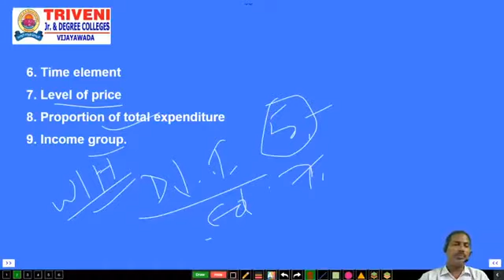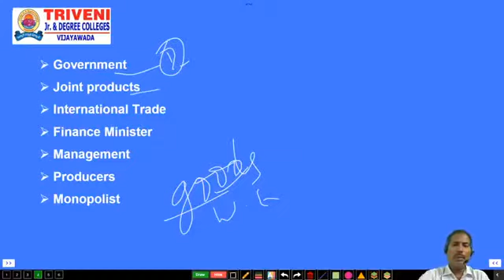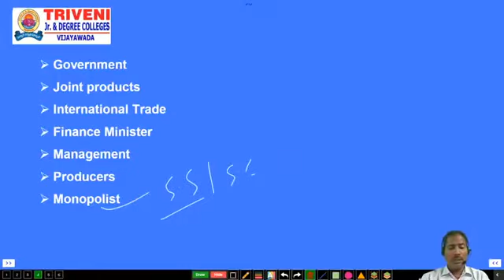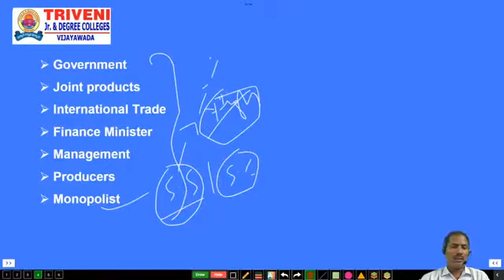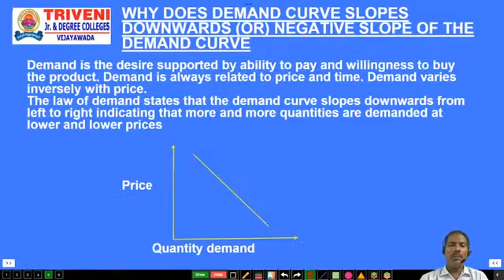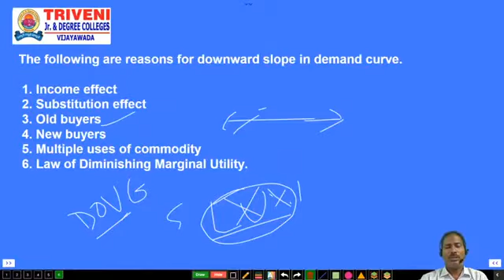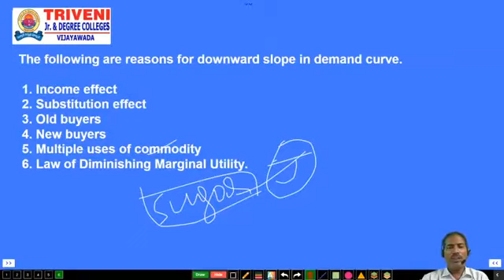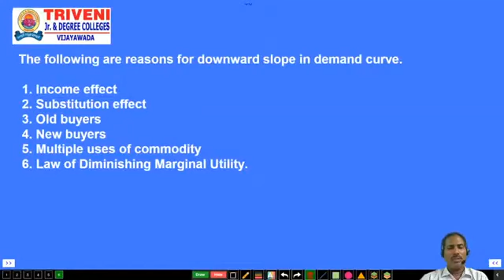JUNIOR INTER ECONOMICS (CLASS-9)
JUNIOR INTER REGULAR SYLLABUS FREE ONLINE CLASSES AT 11:00 AM

30-09-20       ECONOMICS
THEORY OF DEMAND (PART-4)

01-10-20      COMMERCE (ACCOUNTS)
LEDGER (PART-3)

02-10-20     CIVICS
LAW (PART-1)

05-10-20     COMMERCE (THEORY)
COOPERATIVE SOCIETY (PART-2)

06-10-20     ECONOMICS
THEORY OF PRODUCTION (PART-1)

07-10-20    COMMERCE (ACCOUNTS)
SUBSIDIARY BOOKS (PART-1)